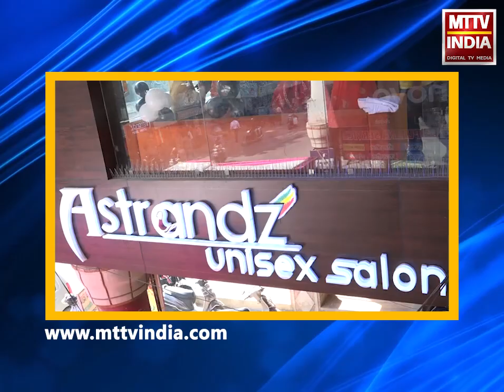AJMER NEWS | यातायात की नई व्यवस्था को अजमेर का मिला सपोर्ट | MTTV INDIA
यातायात की नई व्यवस्था को अजमेर का मिला सपोर्ट
टीआई सुनीता गुर्जर ने खजाना गली की ट्रैफिक व्यवस्था का किया निरीक्षण
खजाना गली क्षेत्र 12 से 7 तक ठेला, रिक्शा, तीन पहिया वाहन, चार पहिया वाहन का प्रवेश रहेगा निषेध
स्कूली वाहनों के लिए विशेष स्टिकर की दी जाएगी सुविधाएं